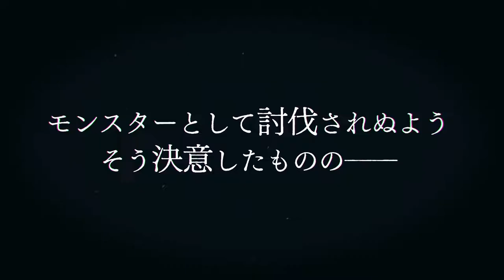Skeleton Knight in Another World Official Trailer 2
One day, a gamer played video games until he fell asleep…and when he woke up, he found himself in the game world–as a skeleton! Equipped with the powerful weapons and armor of his avatar but stuck with its frightening skeletal appearance, Arc has to find a place for himself in this new, fantastical land. All his hopes for a quiet life are dashed when he crosses paths with a beautiful elven warrior, setting him on a journey full of conflict and adventure.